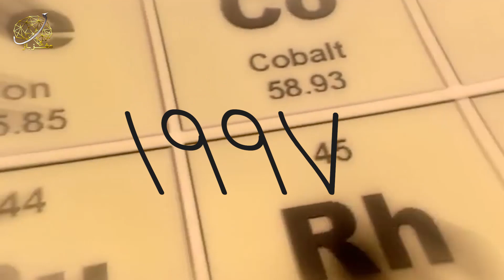ما از اعماق اقیانوس چه میدانیم؟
اقیانوس ها بیشتر از ۷۰ درصد سطح زمین رو تشکیل میدن. پس تعجبی نداره که بیشتر از ۵۰ درصد زمین آمریکا، زیر آبه. ما فقط ۵ درصد اقیانوس تا رو گشتیم. دوازده نفر تا حالا به کره‌ی ماه رفتن، اما فقط ۴ نفر تونستن به دره‌ی ماریانا برن. عمیق ترین نقطه‌ی زمین. فشار، بزرگترین چالش ما برای رفتن به اعماق اقیانوس هاست. توی اعماق اقیانوس ها، دما خیلی خیلی پایینه، محدوده دید کاملا صفره، و انقدر فشار زیاده که فرستادن انسان ها به کف اقیانوس، سخت تر از فرستادن اونا به فضاست. شما متوجهش نمیشید، اما فشاری که بهتون توی اعماق وارد میشه انقدر وحشتناکه که میشه با فشار ۱۰۰ فیل بالغ مقایسش کرد. یا ۵۰ تا جامبوجت که روی سرتون گذاشته بشه. این فشار هزار برابر بزرگتر از فشار هوا روی سطح اقیانوسهاست. اما وقتی میخوایم بریم فضا، تا از اتمسفر رد میشیم، فشار میرسه به صفر. ما داریم نقشه‌ی سطوح سیاره ها رو میکشیم، اما به نظر آسون تر از کشیدن نقشه‌ی کف اقیانوس میاد. ناسا از امواج رادیویی برای گشتن تو فضا استفاده می‌کنه. اما این متود توی اقیانوس ها کار نمیکنه، چون تریلیون ها و تریلیون ها گالن آب جلوی راهتون رو گرفته. اقیانوس آرام داره روز به روز کوچیکتر میشه، اما اقیانوس اطلس داره بزرگتر میشه. خیلی سال پیش، اقیانوس اطلس اصلا وجود نداشته. وقتی به وجود اومده که آمریکای جنوبی و شمالی از هم جدا شدن.